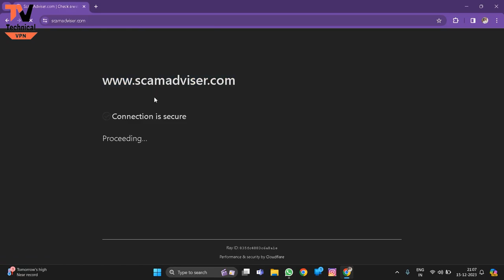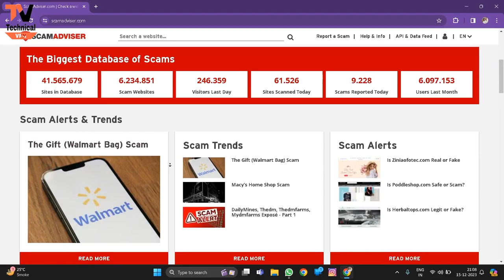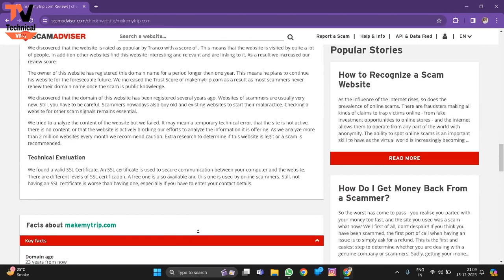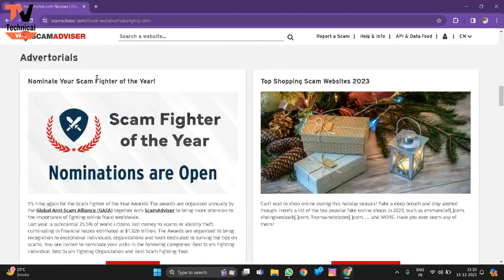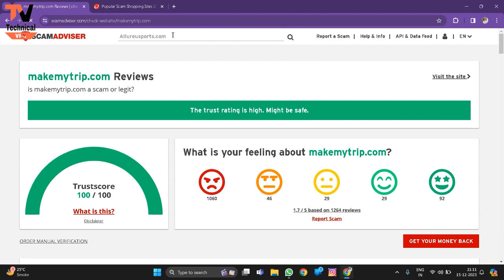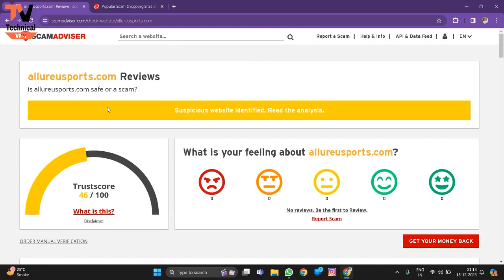how To Find Scam link Details | Get website owner info